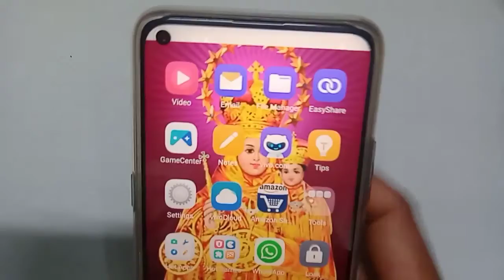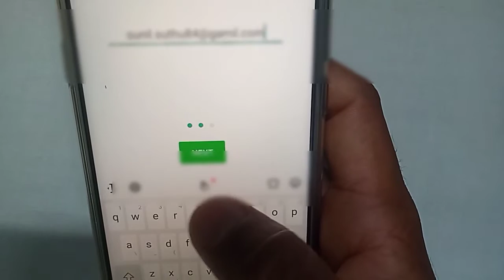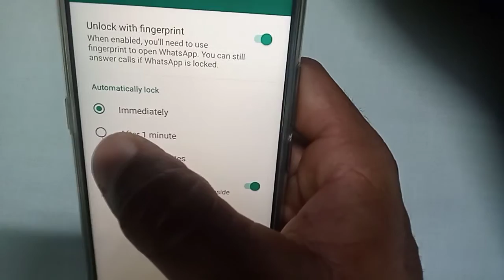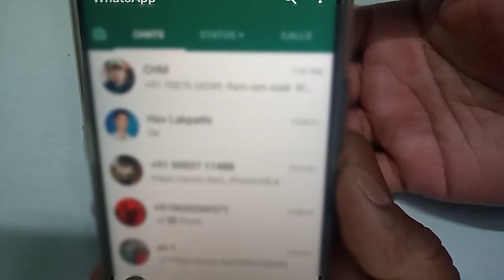WhatsApp two step verification kaise karen how to create WhatsApp two step verification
Hi friends is video mein ham aapko whatsapp ke two step verification ke bare mein bataenge jo aapke whatsapp ke liye bahut jaruri hai agar aap chahte Hain ki  aapka WhatsApp koi bhi hack nahin Karen two ye two step verification jarur on kar le isase aap ka WhatsApp koi bhi hak nahin kar payega to is video mein bilkul aasan Tarika mein two step verification ke bare mein bataya hai to video acchi lagti hai to video ko ek like jarur kar dena aur channel ko abhi tak subscribe nahin kiye ho to channel ko subscribe kar Bell icon ko dawa dena  ok doston bye bye take care